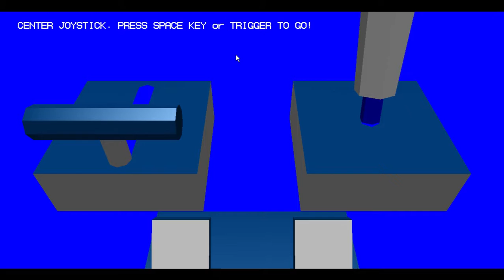YSFlight - Mouse As Joystick Demo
One of the most unique games i played. Anyhow, just an example of how well mouse as Joystick gives you a large portion more control over your aircraft than just using keys.